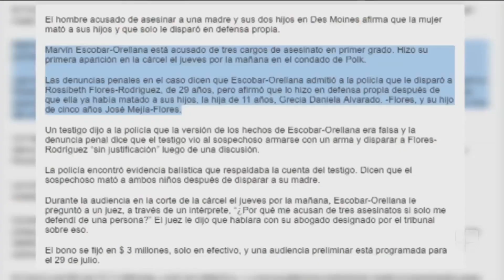Llegan a su natal Honduras los cuerpos de una madre y sus dos hijos asesinados en Iowa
Rossibeth Flores Rodríguez había emigrado a Estados Unidos con sus pequeños en busca de un futuro mejor. El sospechoso del triple homicidio es Marvin Oswaldo Esquivel López, un guatemalteco de 31 años que era conocido de la familia y les había abierto las puertas de su casa al llegar a la ciudad de Des Moines, hace cinco meses.